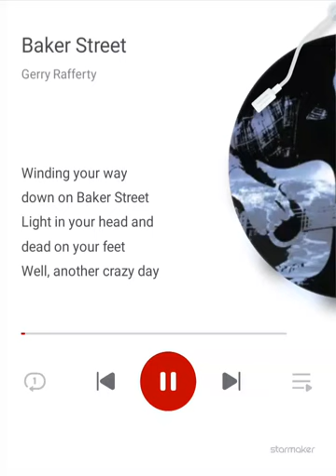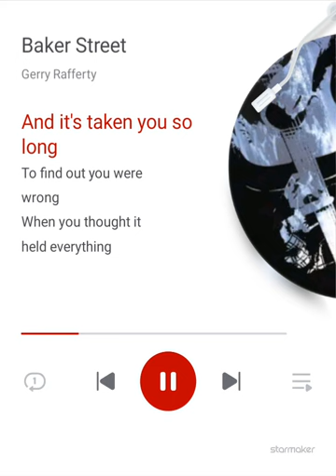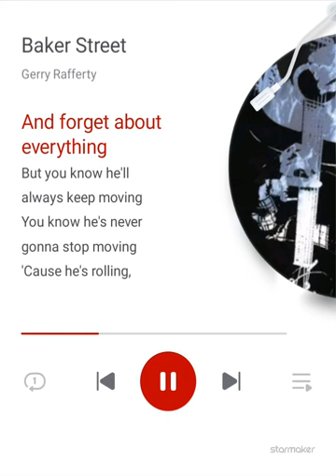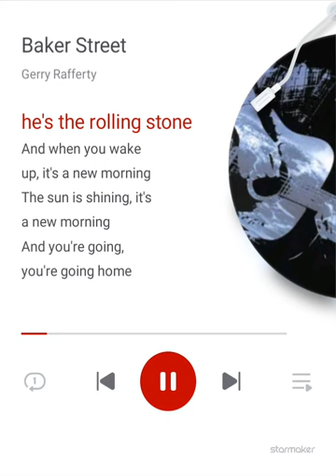My rendition of Baker Street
My 2nd entry in the Saxophone# contest. Debut. Please be my November Guardian Angel + ⭐➡️📝💰♥️ in the free StarMaker app.